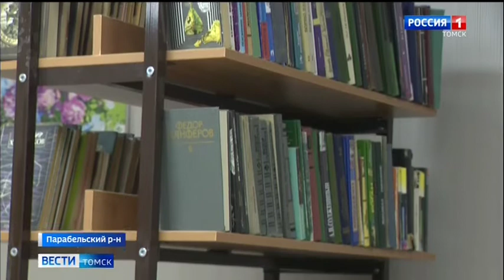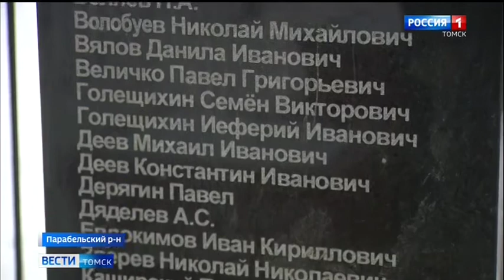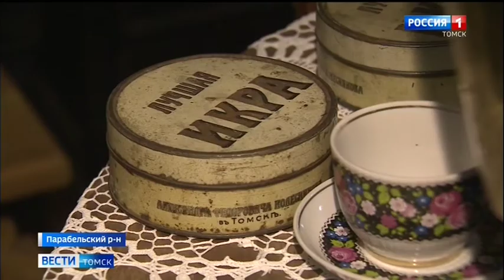Социальное партнерство - Парабельский район.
Крупные компании, работающие на севере Томской области, не только вносят вклад в экономику региона, но и социальную среду делают более комфортной. Так "Газпром трансгаз Томск" в уходящем году оказал благотворительную помощь Парабельскому району более чем на три с половиной миллиона рублей. А за пять последних лет помощь району превысила 20 миллионов.